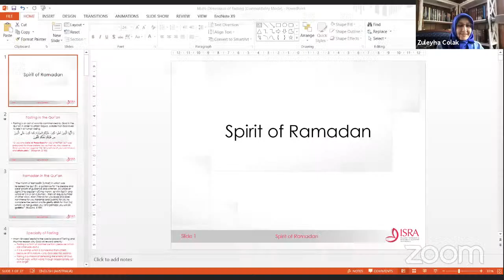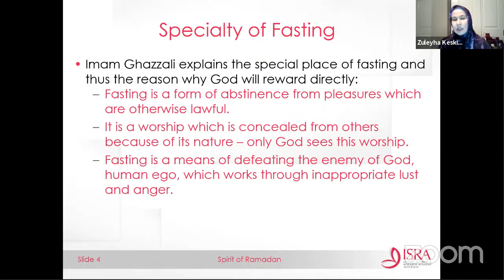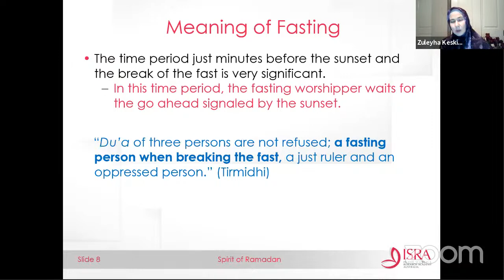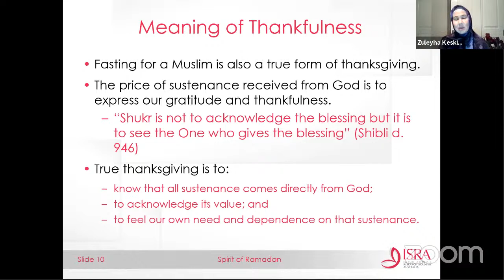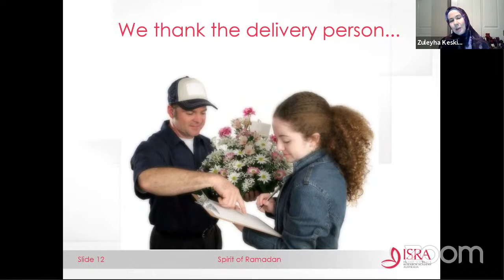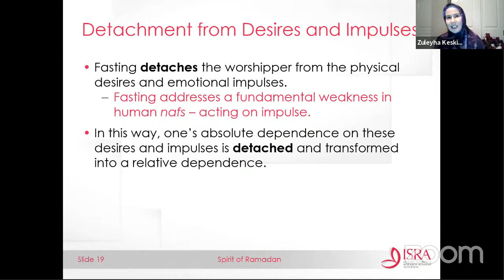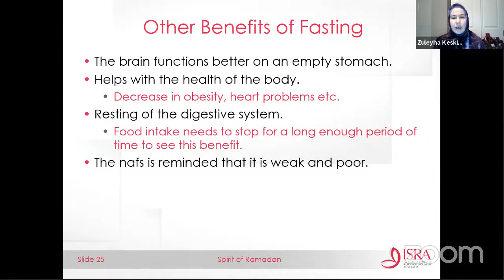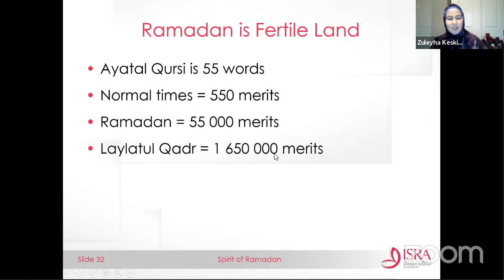The Spirit of Ramadan - Risale Academy Series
Fasting in Ramadan is one of Islam's foremost pillars and greatest symbols. The Holy Quran describes Ramadan as follows:
The month of Ramadan in which the Qur'an was revealed, a guidance for humanity, clear signs of guidance and the criterion. (2:158)

What is the wisdom behind the fasting of Ramadan?
Demystifying the spirit of Ramadan from the perspective of the Quran through the lenses of the Risale collection of Nursi namely the Epistle of light. Said Nursi explains the spirit of Ramadan from a multi-layered perspective in nine categories such as in relation to God's Lordship and giving thanks for His bounties, to humanity's individual and collective life, self-training, and self-discipline. Join us for a deep and insightful discussion on the spirit of Ramadan with Dr. Zuleyha Keskin.

Program date: April 24, 2021
Day: Saturday
Time: 4 PM (New York - EST)
Houston  - 3 PM
California - 1 PM
England - 21.00
Germany, France, Egypt - 22.00
Sydney: 07.00 AM (Next day)

Distinguished speaker of the program: Dr. Zuleyha Keskin
Moderator: Dr. Zuleyha Colak

DR. ZULEYHA KESKIN, is a Senior Lecturer and Course Director. Dr. Keskin co-founded ISRA Australia with the vision to establish university level Islamic studies courses which teach both traditional and contemporary Islamic studies in a university context.  This led to the establishment of the Centre for Islamic Studies and Civilization (CISAC) at CSU. She facilitated the development of Bachelor of Islamic Studies, Bachelor of Islamic Studies (Honours), Master of Islamic Studies, Master of Classical Arabic and Master of Contemporary Islamic Studies. Dr. Keskin has been the Course Director at CSU for these courses since their inception in 2010. She also lectures in Islamic Spirituality (Ihsan Essentials), Morality and Etiquette in Islam and Islam in the Modern World. She is also the Managing Editor of the Australian Journal of Islamic Studies (AJIS) and the Vice President of the Australian Association of Islamic and Muslim Studies (AAIMS).

DR. ZULEYHA COLAK is a Senior Lecturer and coordinator of Turkish and Ottoman Language program at Middle Eastern Studies department at Columbia University. Previously she taught at the University of Minnesota, in Minneapolis in Global Studies department between 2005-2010. She received her B. A. in Arabic Language and Literature from Istanbul University, Turkey (1998). She holds two masters’ degrees, one in comparative literature in Arabic Literature in Marmara University, Istanbul, Turkey (2000), and one in Central Eurasian Studies/Ottoman and Modern Turkish studies at Indiana University (2003). Her Ph. D dissertation is on the portrayal of Women of Biblical and Quranic Joseph Story from Indiana University in 2010. She has been a board member at Respect Graduate school in Bethlehem, PA and voluntarily teaching courses on Islam. Some courses are Islam 101, Who is Muhammad? and recently a graduate course on Essentials of Islamic Spirituality.